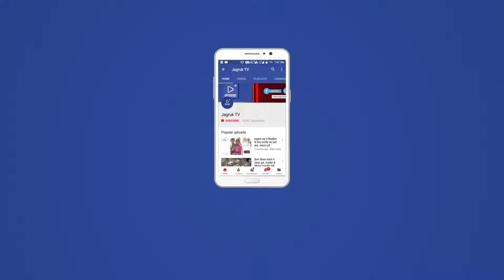JAGRUK TV : जालोर। गांधी जयंती को लेकर नगर परिषद से रैली को हरी झंडी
गांधी जयंती को लेकर आज मंगलवार को नगर परिषद से रैली को हरी झंडी जिला कलेक्टर बी.एल.कोठारी ने दिखा कर रवाना किया। रैली अस्पताल चौराहा, सूरज पोल होते हुए गांधी चौक पहुंची। जहां गांधी व शास्त्री जी की प्रतिमा पर फूल मालाएं पहनाई। उसके बाद जिला कलेक्टर बीएल कोठारी, एसडीएम राजेंद्र सिंह सिसोदिया, प्रतिपक्ष नेता मिश्रीमल गहलोत, एडीओ भैराराम चौधरी ,नगर परिषद आयुक्त सिंकेस काकरिया ने गांधी जी की प्रतिमा पर माल्यार्पण भी किया। गांधी चौक में महात्मा गांधी के प्रिय भजन रघुपति राघव राजा राम. वैश्णव जन की .मधुर धुन भजन गाये।